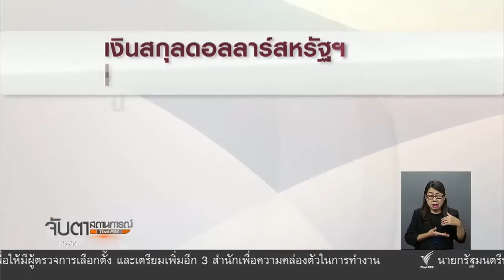ความเป็นไปได้...รัสเซียทิ้งดอลลาร์สหรัฐฯ (28 เม.ย.60)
ความเป็นไปได้...รัสเซียทิ้งดอลลาร์สหรัฐฯ